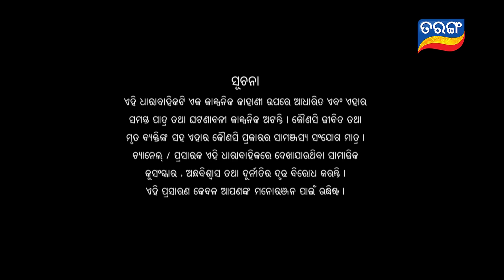Bandhan Ae Jannma Jannmara | Full Ep 119 | 26th Feb 2022 | Odia Serial – TarangTV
ଦେଖନ୍ତୁ ବନ୍ଧନ ଏ ଜନ୍ମ ଜନ୍ମ ର, ସନ୍ଧ୍ୟା 7:30ରେ ତରଙ୍ଗ ଓ ତରଙ୍ଗ ପ୍ଲସରେ...